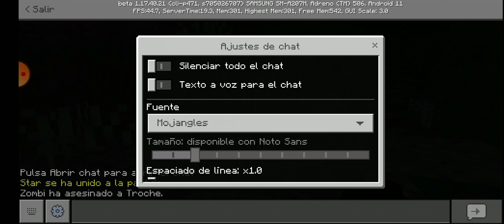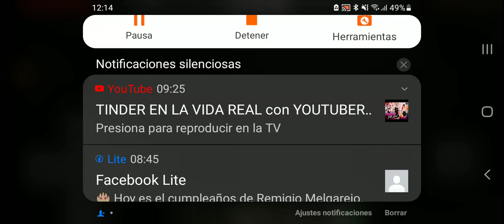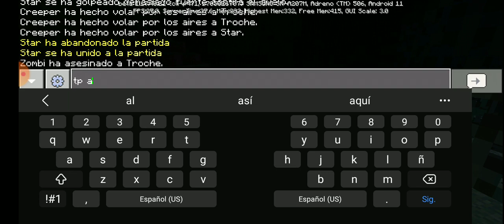jugando minecraft con mi prima